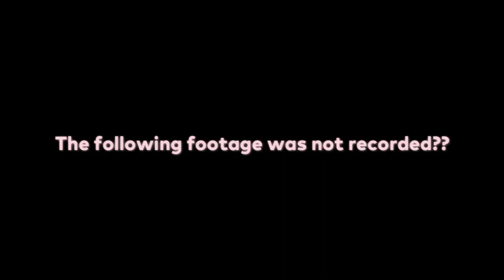200 Subscribers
Y̴̛̱̌̄Ǫ̴͚͇̩̳̳̱͕̫̙͆̿̂͋̒̕͝ͅŬ̵̜͎̖̖͒̎͐̋͋̅̀́ ̸͇̬̗̘͚́̋̉̃͠ͅD̵̘͙̮̍́͐́̿͋̊͘̚͝A̷̡̰̗͔͇͇͙͊͂R̵̯̓͌E̴̙̦͙̟̪̎̿͋̆͂̚ͅ ̴̹̍̓̊̋͝ͅT̸̨̨̨̳̱̫̜̱͔̀̒̌̅̀O̸͖̥̫͚̝͙̖͊̀́͛̅͗͊̓̕̕͝ ̴̬̙̭̞̾͊͑̍̍Ḯ̶̜̂͊́̒͗̿͠Ñ̴̪̈̚̚T̴̢͇̫̈I̸͉͚͇͍̤̝͈͊͆͌͗M̵̱̠̜̱̯̱̹̄̌I̸̙͈̤̖̍̾̔̍͐̈̾͝ͅD̸̜͖̖͐̇̿̍͆́͑A̷̱̥͓͍̦̤͙̞̠̟̰̓T̵̞̝̤̍̄̀͆̃̋͒̐͝ͅE̸̖̲͓̤̯̍̉̆̂̍̊ ̸̢̒̏̈́̕͝Ą̵̼̖͖̻͕̱̃ ̷̬̪͋́̒̇͗́͒Ģ̵̛̹͙͍̖̉̾͆̿̔̈́͌͑͘͝Ǫ̴̥͎͙̝͓̱͈͎̋̔͂͌͝D̸̢̡̘̭̬̼͑̈́́͘?̴͖̣̺̟͔͚̽͂̔̀͂̚͜͠